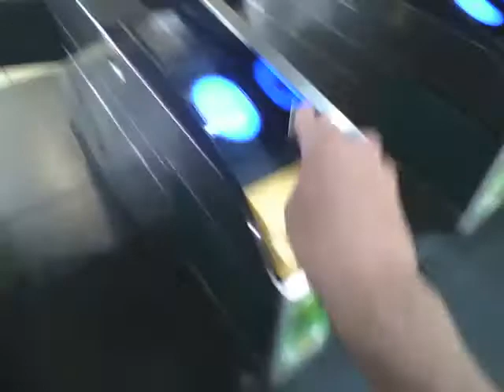2021年8月28日20時台 JR札幌駅の改札をSuicaで出るだけの動画 【めすすめ動画】